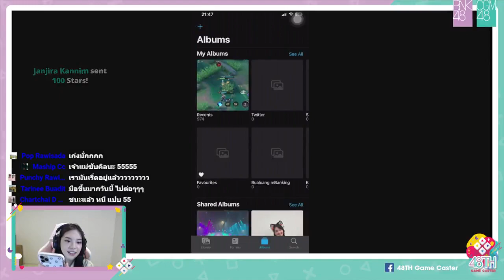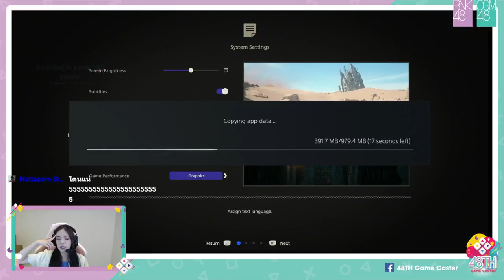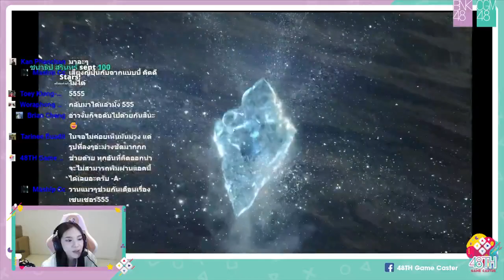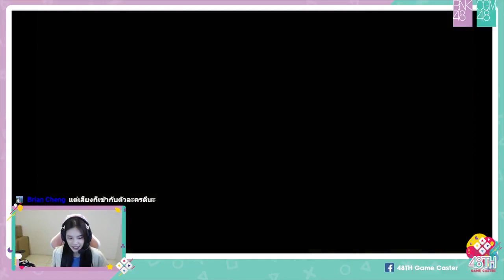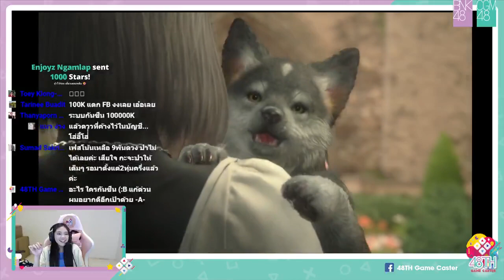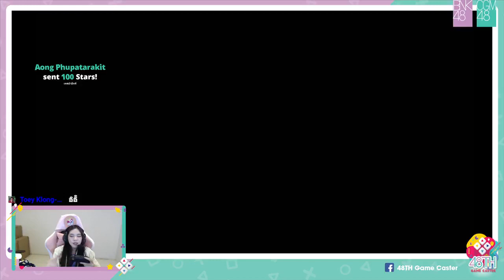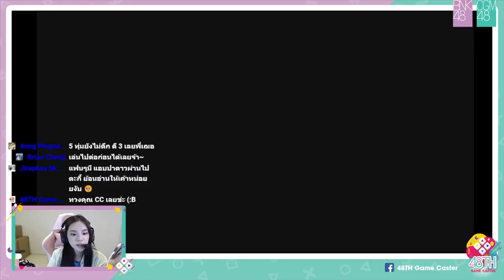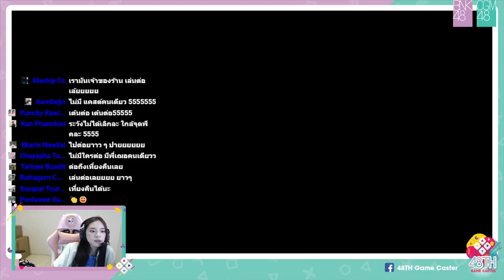48TH Game Caster: CherprangBNK48 | August 30, 2023